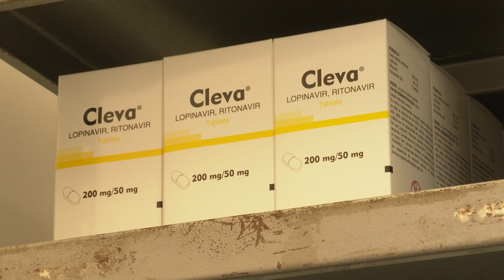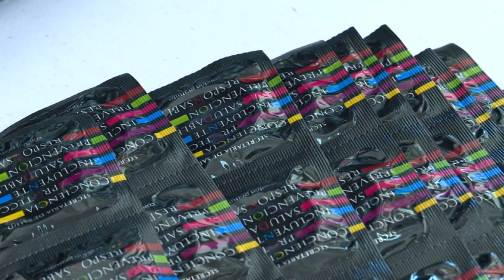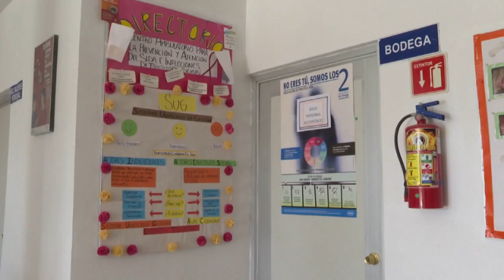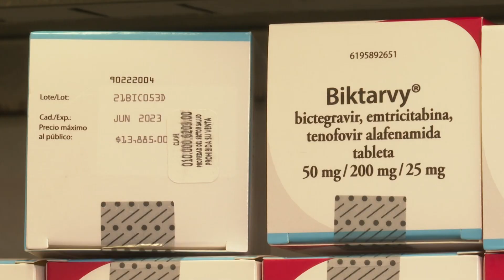Reportaje Día Mundial de la Lucha contra el VIH - SIDA | CPS Noticias Puerto Vallarta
🤝 El primero de diciembre es el Día Mundial de la Lucha contra el VIH - SIDA, un día para informar sobre esta enfermedad tan estigmatizada, pues no discrimina raza, edad ni orientación sexual.